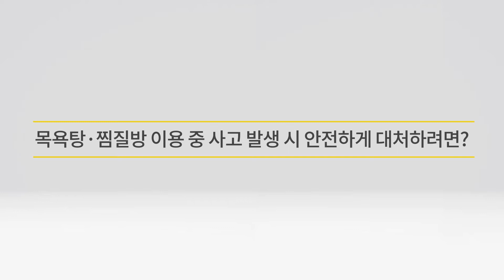돌덩이TV-목욕탕, 찜질방 안전하게 이용하기[행복한 가족]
꼭 기억해주세요!
 [목욕탕 및 찜질방 안전사고 예방수칙 및 사고 발생 시 대처방법]
·목욕탕 및 찜질방 이용 전에는 과도한 음주 및 위험한 장난은 삼가세요. (음주 후 사우나 이용 및 취침 금지)
·사우나 스팀시설에 기대거나 손으로 만지지 마세요.
·안전시설의 위치와 비상 대피로를 미리 숙지하세요.
·안전사고 발생 시 즉시 119에 신고하고 119의 안내에 따라 행동하세요.
·화재 시에는 초기 진압에 노력하고 초기 진압이 어려울 시에는 시간을 허비하지 말고 즉시 대피하세요. (옷, 신발 등 소지품을 챙기지 말고 신속히 대피하세요)
·위기 상황에서는 시설 관계자의 안내에 따라 침착하게 행동하세요.